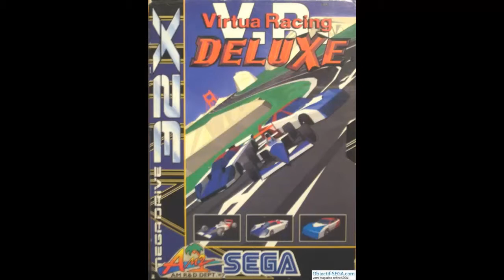VIRTUA RACING 32X ECHAMOS UNA CARRERITA II???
En 1994 también, la versión para Megadrive 32X, llamada Virtua Racing Deluxe, el cual era más parecido a la recreativa, y con cosas nuevas, como 3 tipos de coches a elegir (el conocido F1, el Stock y el Prototype), y 5 circuitos (en vez de 3). Despues de probar el de megadrive he jugado una carrerita al de 32x. Tenia preparado el video con el maquina recreativa, pero debido a problemillas tecnicos jejeje (formatee el disco donde tenia todo guardado). Lo intentare bajar de nuevo y lo subire para comparar los 3. Bueno un saludito.
P.D. Mi vuelta rapida ha sido 40´922 y sigo sin DRS jejej bueno a ver si me mandan evoluciones.